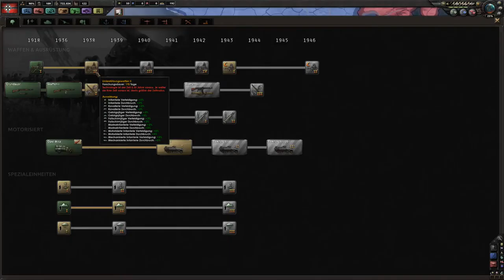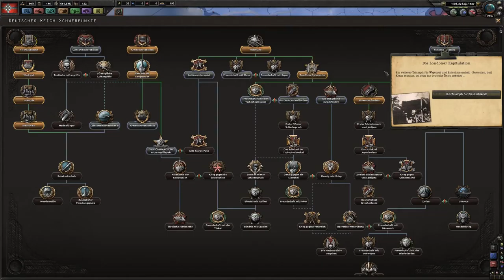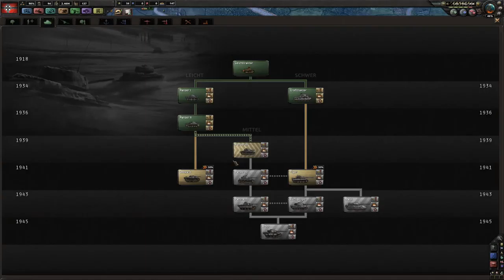Hearts of Iron IV German #02 Deutsches Reich - Spanien erwache!!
Servus Leute!

Ich hoffe euch gefällt mein Video, über eine Bewertung und Abo würde ich mich sehr freuen!